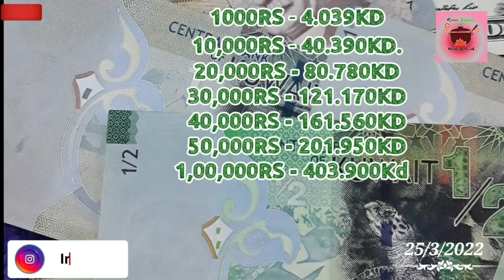Today కువైట్ లో బంగారం ధర|ఇండియా లో బంగారం ధర|కువైట్ దీనార్ రేట్|kuwait&india gold rate|kuwait dinar